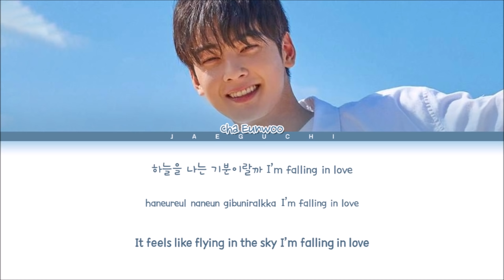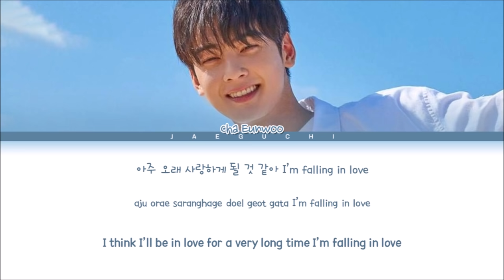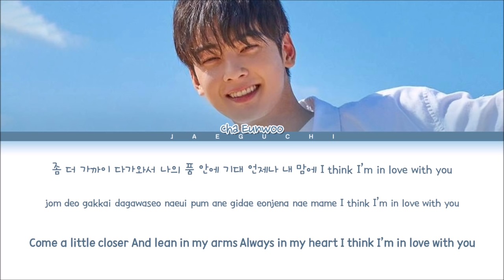Cha Eun Woo 'Love so Fine' Lyrics (True Beauty OST Part 8) (차은우 Love So Fine 가사 (여신강림 OST Part 8))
• Artist: 차은우 (ASTRO)
• Song ♫: Love So Fine
• Album: 여신강림 OST Part 8
• Released: 21.02.03